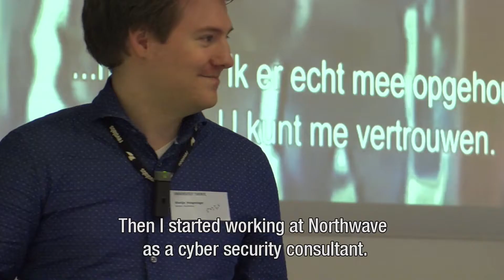Career perspective Technical Computer Science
Martijn Hoogesteger studied Technical Computer Science (TCS) at the University of Twente and now works at Northwave. ICT is omnipresent in modern society. The latest hardware and software developments are crucial in domains such as social media, security, health, energy, ICT systems, finance and telecom. The job market remains vibrant for computer science professionals.

More information about career perspectives and the Master’s programme Technical Computer Science (TCS)